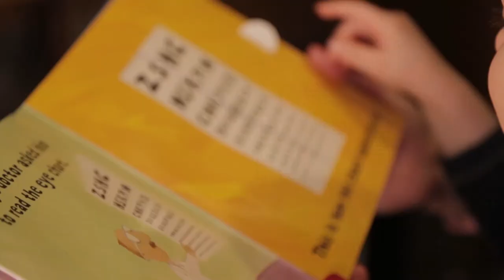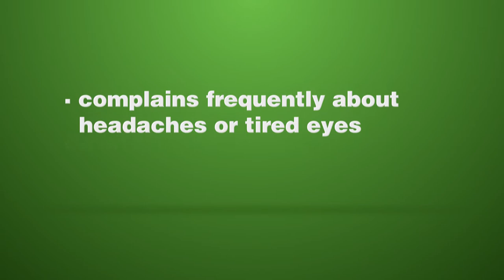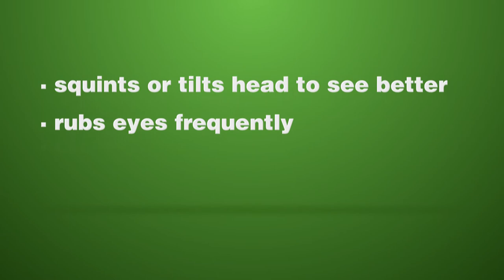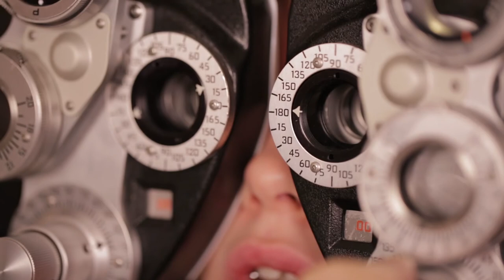Good Vision Health for Children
Ameritas invited Dr. James Devine of EyeCare Specialties in Lincoln, Neb., to share why vision health is so important to children. Just like any other part of the body, it's important for eyes to be healthy. Good eye health is important for overall health. Children may not know they have a vision problem because they think the way they see is normal. So, in this video, you'll learn tips for healthy vision, warning signs of vision problems and what to expect at an eye doctor appointment.